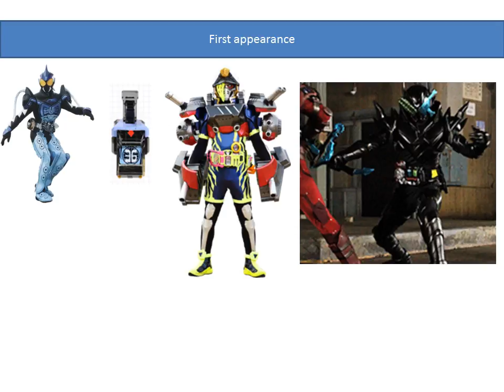kamen rider neo heisei episode 26